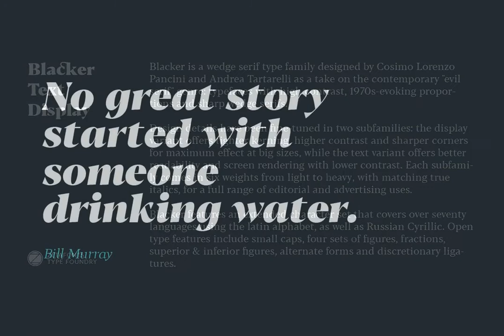Blacker Font Download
Blacker is a wedge serif type family designed by Cosimo Lorenzo Pancini and Andrea Tartarelli as a take on the contemporary \&quot\;evil serif\&quot\; genre: typefaces with high contrast, 1970s-evoking proportions and sharp wedge serifs.Design deta...